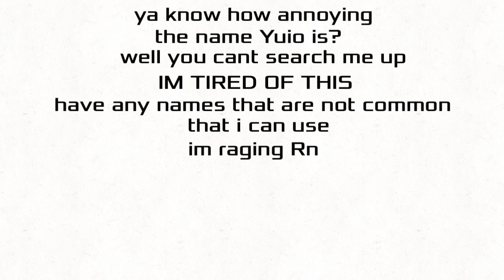Pls tell me